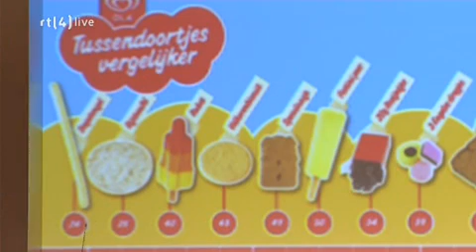37 Raket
37 Raket